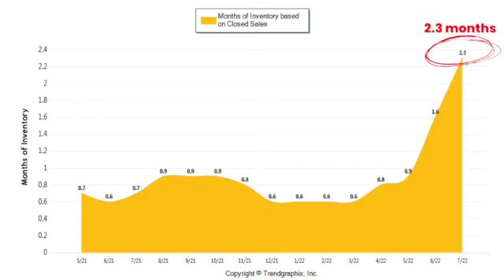Market Minute: July 2022 stats are in! There is change a-happening. 🔆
The July 2022 stats are in! Change is a-happening in the market.  Take a look for yourself.